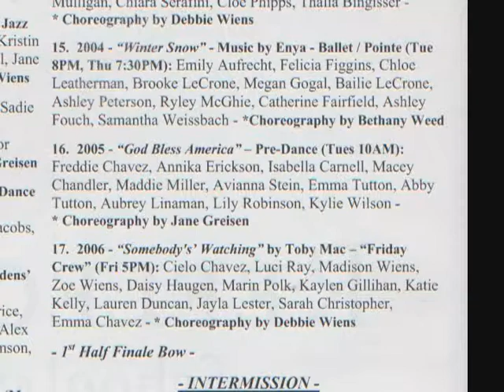Dance Recital 2007 Montage - Reflections School of Dance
"Celebrating 10 Years Of Dance" by Debbie Wiens
June 23, 2007  Northshore Performing Arts Center - Bothell